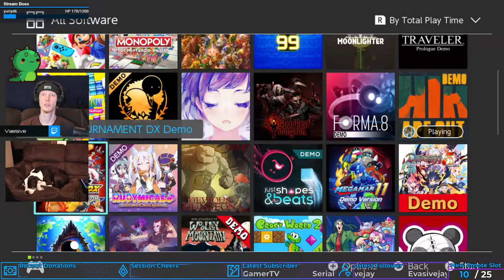Chibi Anime Darkest Dungeon?! | MISTOVER (Demo)